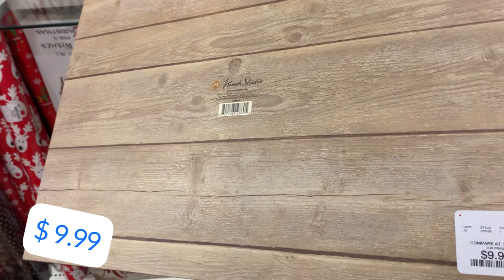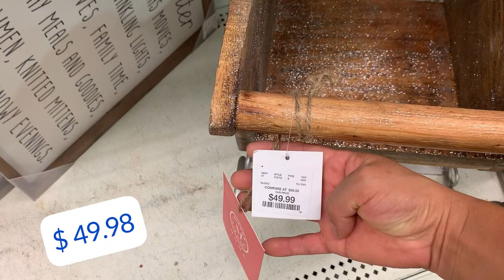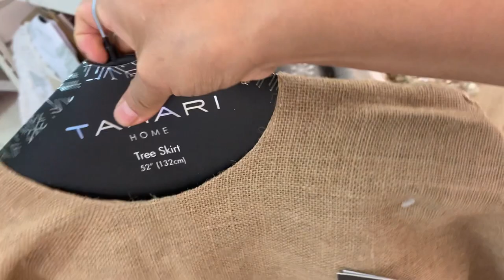🎄HERMOSAS DECORACIONES DE NAVIDAD EN HOMEGOODS | NAVIDAD 2021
HOLA FAMILIA
HOY NOS VAMOS DE COMPRAS ASI QUE ALISTENSE NOS VAMOS A VER QUE HAY DE NUEVO EN HOMEGOODS LAS DECORACIONES PARA NAVIDAD 2021, ENCONTRAMOS LINDAS DECORACIONES DE NAVIDAD, TENDENCIAS PARA NAVIDAD.
SANDY ELIZABETH, VIDEOS DE LIMPIEZA, TIPS DE LIMPIEZA